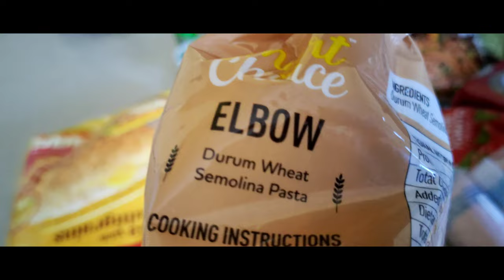Grocery Shopping Vi Complete II Kolkata Ka Hilsha Fish ka Ek Alag E Taste Hai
Grocery Shopping Vi Complete II Kolkata Ka Hilsha Fish ka Ek Alag E Tast Hai